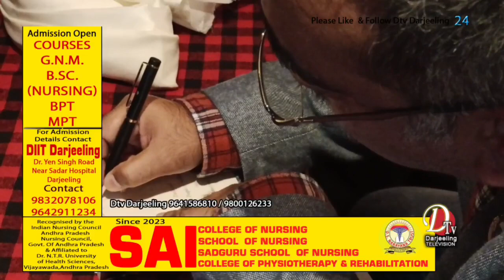"द हिल्स आर बर्निङ" चाडै नेपाली भाषामा आउनेछ - अनिर्वाण भट्टाचार्य,लेखक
अलग राज्य गोर्खाल्याण्ड आन्दोलनलाई केन्द्र गरेर लेखिएको पुस्तक "द हिल्स आर बर्निङ" चाडै नेपाली भाषामा आउनेछ - अनिर्वाण भट्टाचार्य,लेखक